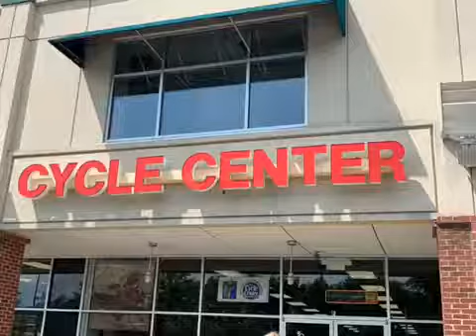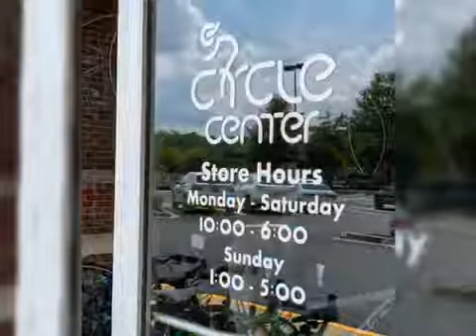“Let’s Play!” Blog Series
Part Two from the Cycle Center. Heather Kobus of Athlete's Arena Irmo continues her talk with Rebecca Everling of the Cycle Center about different types of bikes for different types of riding (road riding vs. trail riding) and Harbison State Forest. And, we meet the Cycle Center's mascot kitty.